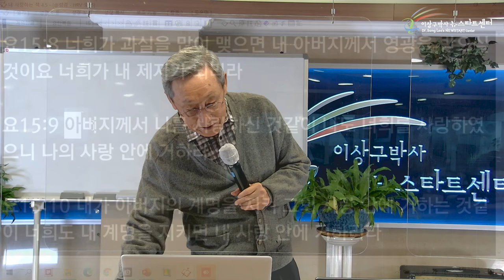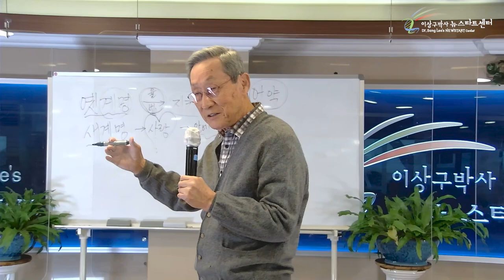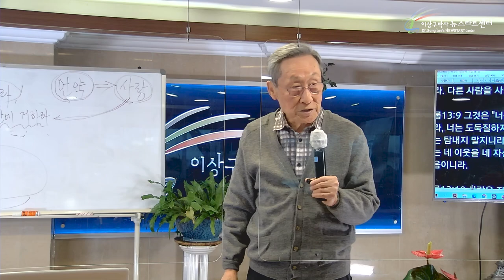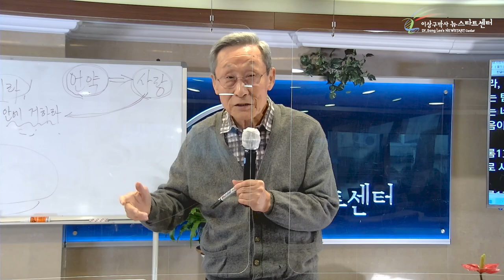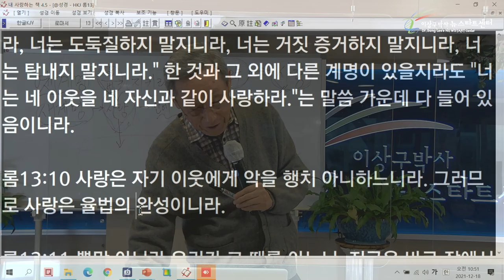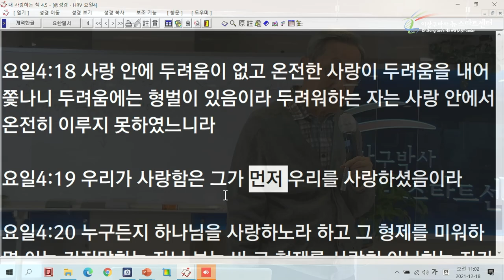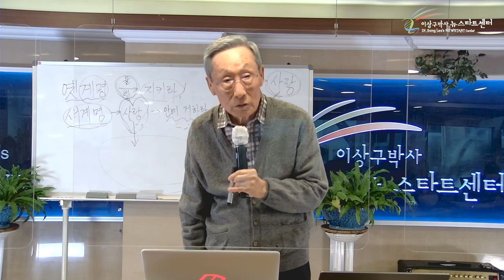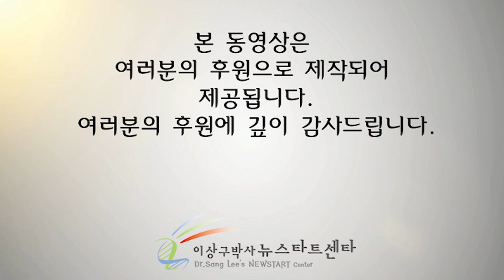[8강] 주께서 사랑하시는 제자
문의전화
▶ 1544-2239